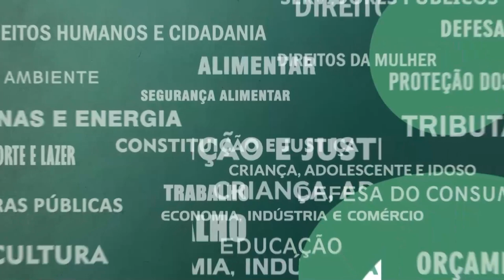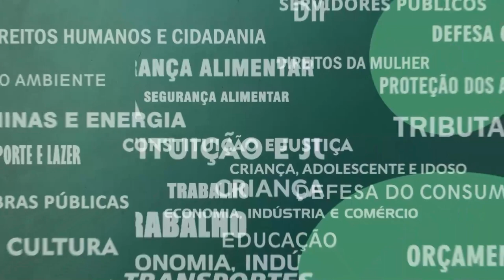Resumo Comissões - CPI Violência Cibernética contra Mulheres - Reunião deliberativa